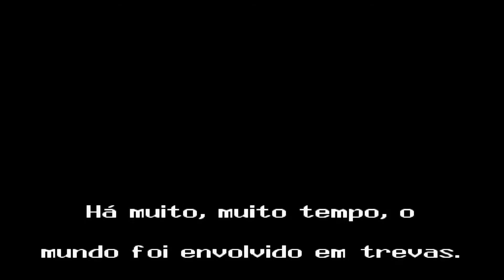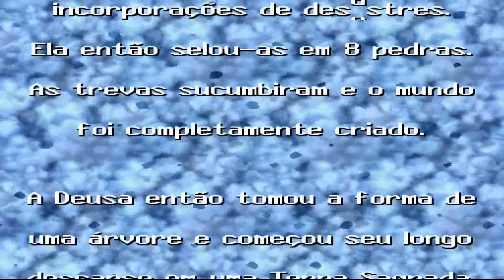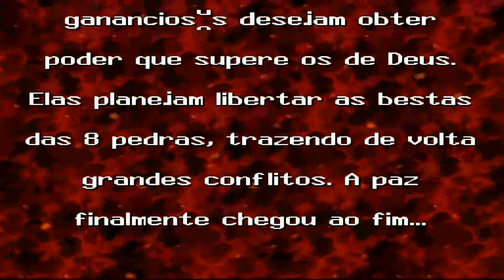Seiken Densetsu 3 (PT.BR) parte 1 # Lise a princesa amazona